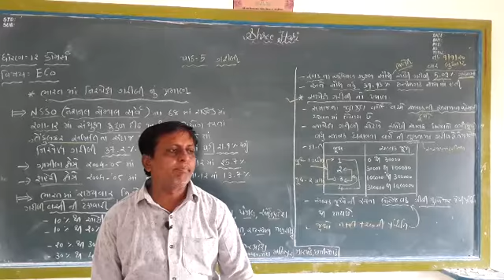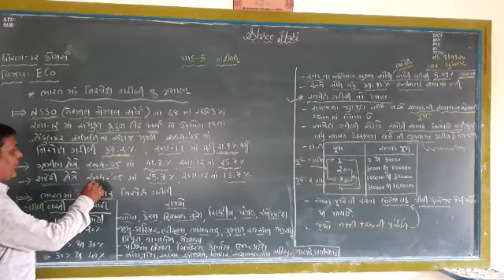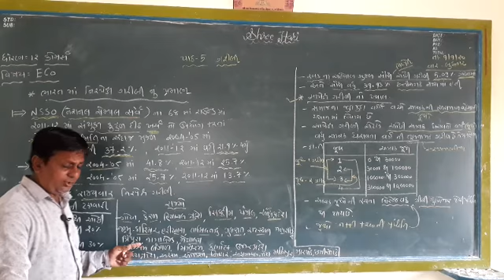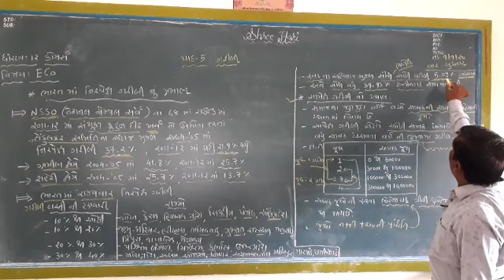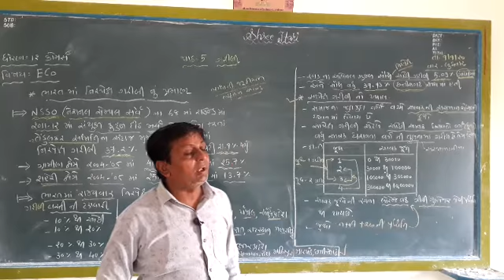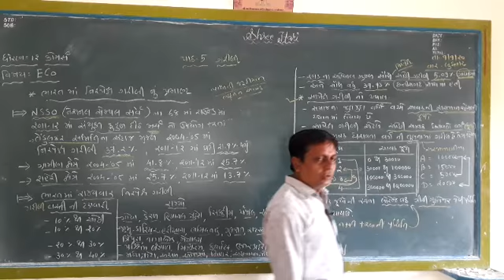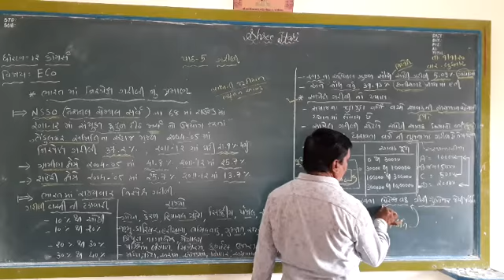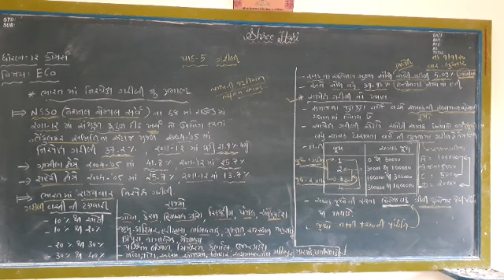STD 12 Economic Commerce Ch-5 Part 4